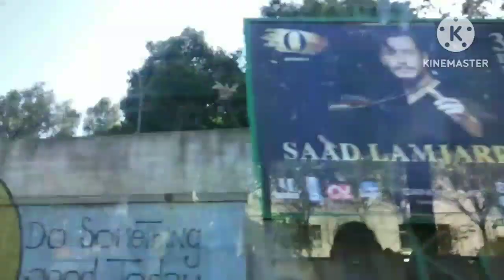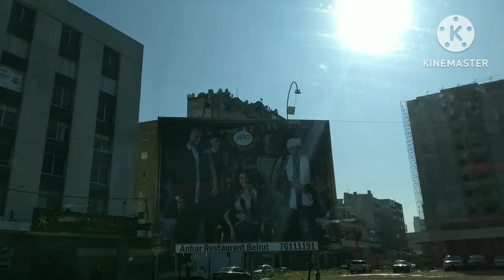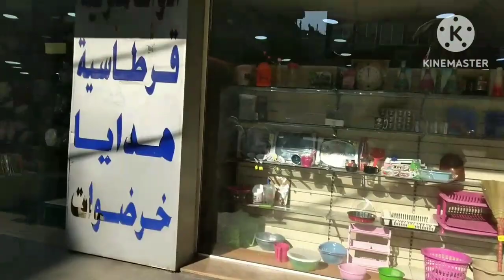Going to buy food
tnxzz guyzz for watching i bill all ninyo din para lagi kayong updated sa mga vedio ko guyss tnxzz God bless ingat..